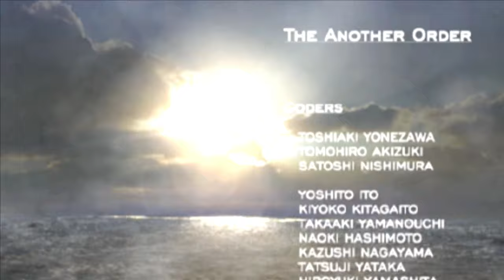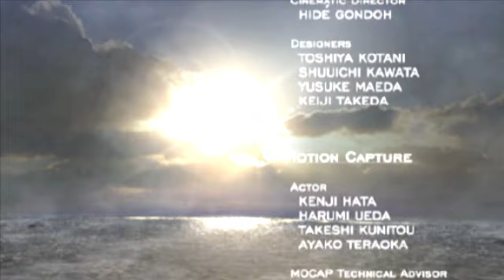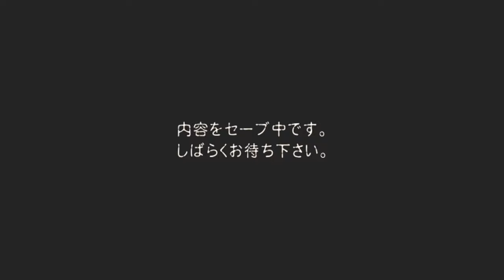エイダのエロは最後まで逃せない！バイオハザード4：PART13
任務完了！
最後はやっぱりアレを堪能しましょうか。